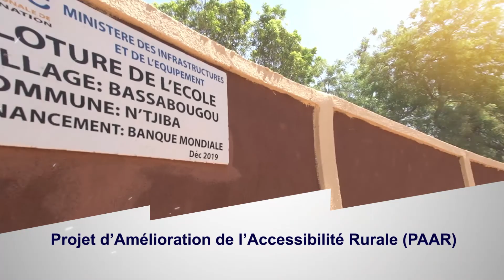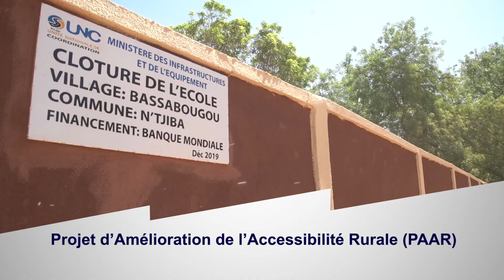Film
Projet d'Amélioration de l'Accessibilité Rurale (PAAR)
La ministre des Infrastructures et de l'Équipement du Mali, TRAORÉ Seynabou DIOP sur les grandes réalisations